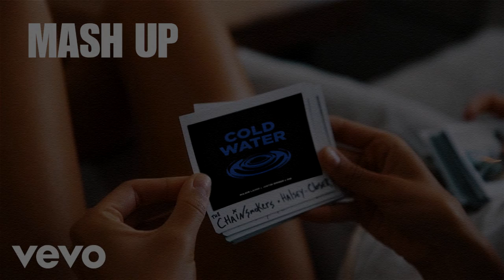MASHUP COLD WATER AND CLOSER by Helen Clapperboard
No es perfecto, pero es algo jaja. Pruebas que hago cuando me aburro, y si os ha gustado pues dejadme un likecillo! ^^
It's not perfect, but it's something haha. Tests that I do when I'm bored, and if you liked it then leave me a little like! ^^